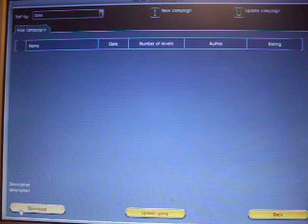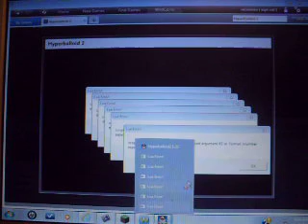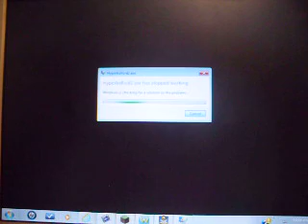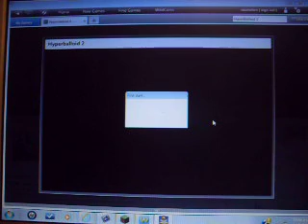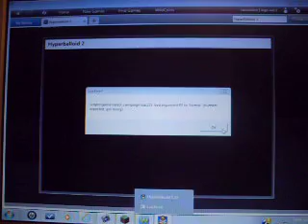HyperBalloid 2 Episode 1